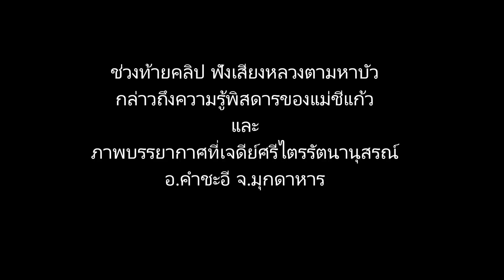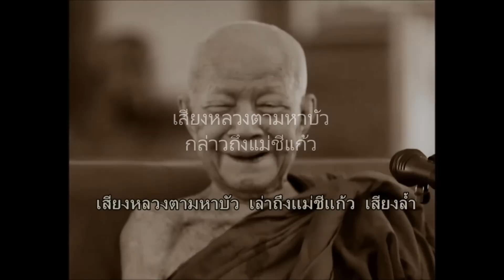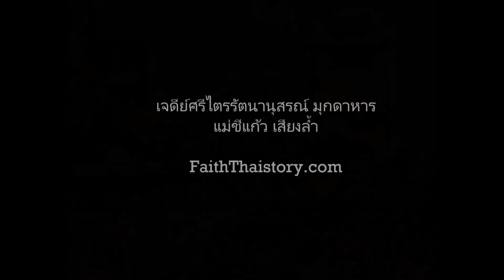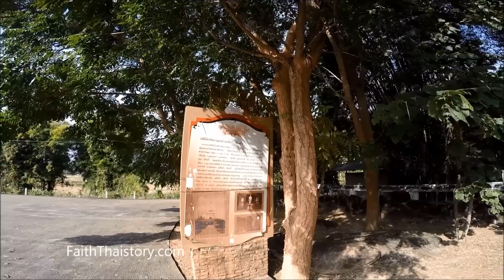แม่ชีแก้ว ผู้มีนิมิตอันโลดโผนพิสดาร ศิษย์หลวงตามหาบัว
แม่ชีแก้ว เสียงล้ำ ผู้มีนิมิตอันโลดโผนพิสดาร ศิษย์หลวงปู่มั่นและหลวงตามหาบัว ... แอดมินเดินทางตามรอยแม่ชีแก้ว เสียงล้ำ ณ เจดีย์ศรีไตรรัตนานุสรณ์ อ.คำชะอี จ.มุกดาหาร